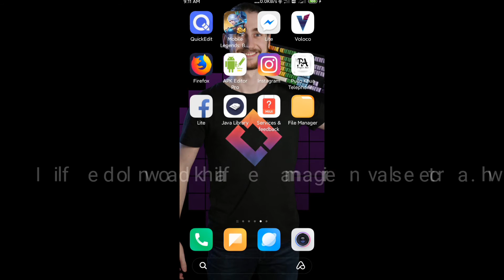Mobile legends loading screen thlak dan (winter loading screen)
Winter loading screen: link ah hian download rawh. A guide chu video hi uluk deuhin i en dâwn nia. Duh dan te i neih chuan minlo hrilh la kalo pui ang che, te ka tia.